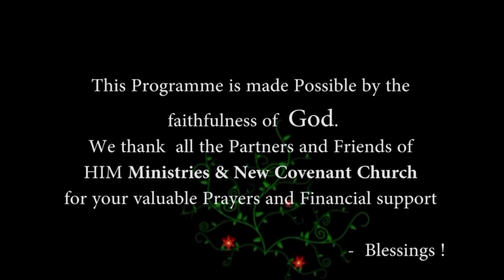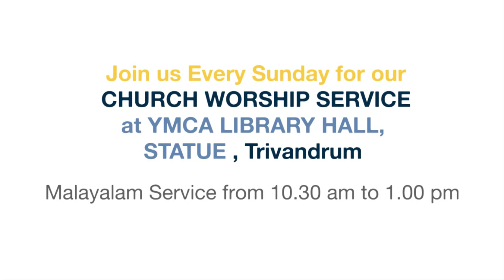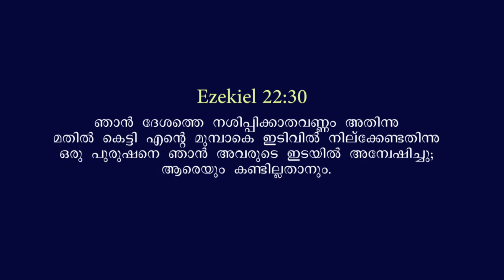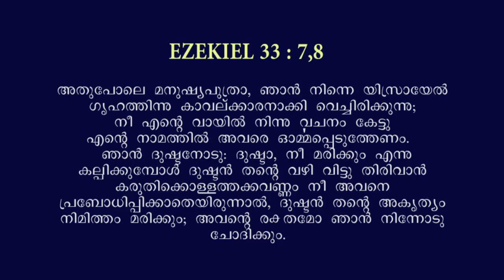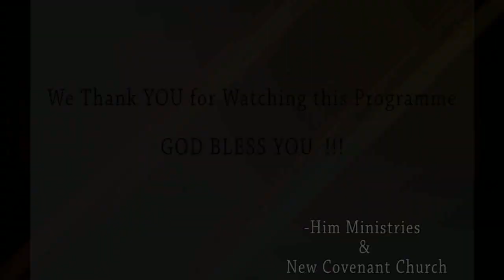The Gospel of Jesus Can Save You - Sis.Mary Mathew | Powerful Testimony - Br.Shinu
✅ New Covenant Church- Church

KARIMPARAMPIL BUILDING AKG -SPENCER Jn ROAD TRIVANDRUM -695 001

CALL :HIM MINISTRIES & NEW COVENANT CHURCH
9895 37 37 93, 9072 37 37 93, 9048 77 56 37

Sunday’s live telecast starts from 10.30 am(IST). Please join us live on YouTube Him Ministries & Ncci Trivandrum.

Please share your prayer requests with us, our prayer warriors will be praying for you

✅ Our Sunday Church Service Time : 10:30am-2 pm @ KARIMPARAMPIL BUILDING AKG -SPENCER Jn ROAD TRIVANDRUM -695 001